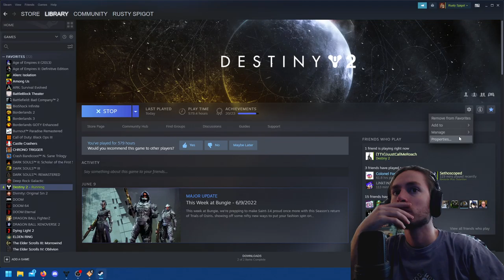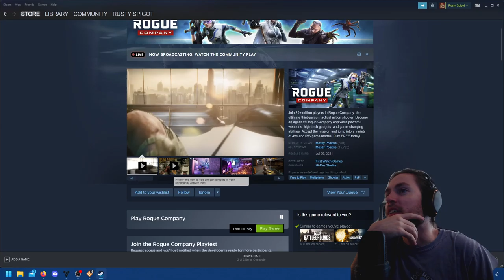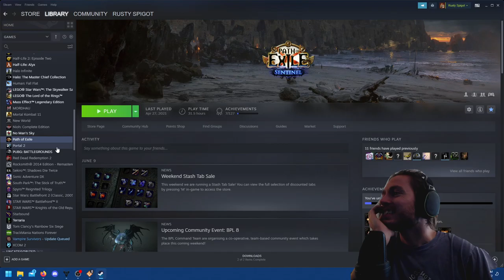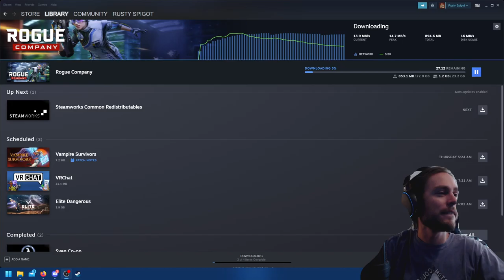Legendary Witch Queen Campaign w/ Roach!